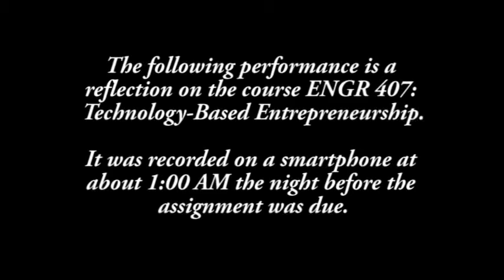ENGR 407 Reflection